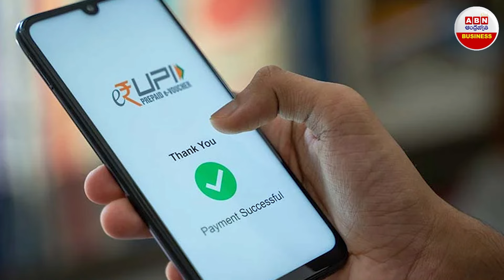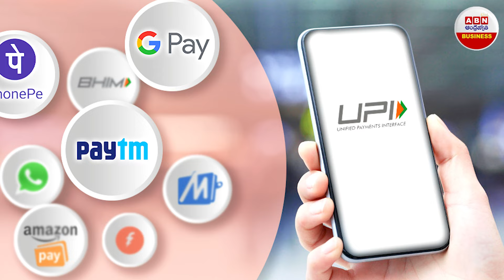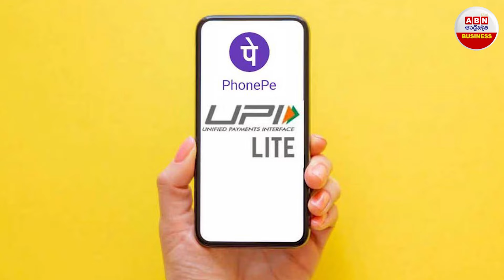యూపీఐ కొత్త ఫీచర్ బ్యాలెన్స్ తక్కువున్నా చెల్లింపులు | UPI Lite New Feature | ABN Business